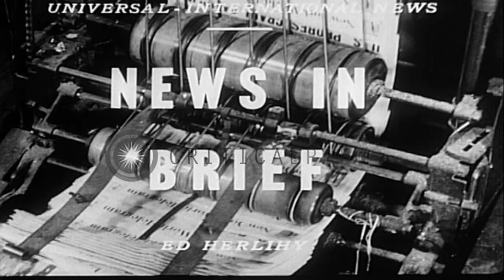Octogenarian George Mobley seated in the dug out holds a divining rod to take out...HD Stock Footage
Octogenarian George Mobley seated in the dug out holds a divining rod to take out hidden pirate gold in Florida.

Men digging in the city streets for hidden pirate gold in Green Clove Springs, Florida. Octogenarian George Mobley stands with men. George Mobley starts his search for pirate gold. Mobley takes out his hat. Doctor H H. Humphery with a cigar in his mouth. Men digging the street. People stand around a dug out looking at the men digging the street for pirate gold. A giant scoop is pulled up. George Mobley seated in the dug out holding a divining rod. George Mobley with the rod. Location: Florida United States. Date: January 26, 1948.

57,000+ broadcast-quality historic clips for immediate download.